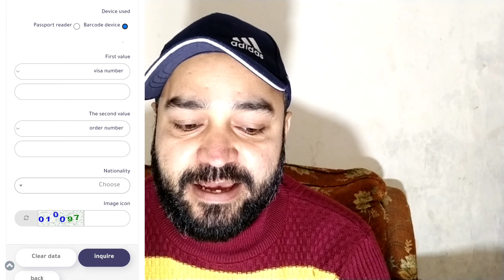Online verify Umrah visa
How to check Umrah visa Real or Fake.